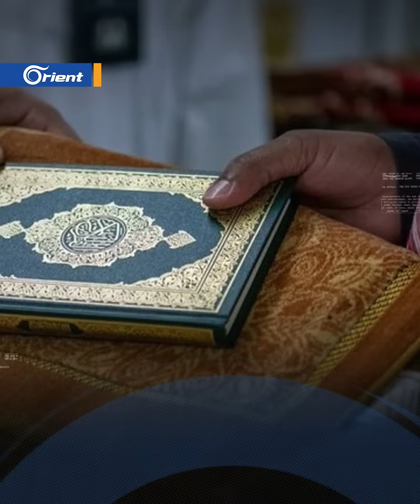حوراني يزوّج ابنته على مصحف ..."بنتي بتسوى كنوز قارون ومال سليمان"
"بنتي بتسوى كنوز_قارون و مال_سليمان ".. حوراني يزوّج ابنته على
زوّج سوري ابنته بمقدم صداق نسخة من المصحف، ونسخة أخرى كمؤخر صداق، وينتشر هذا النوع من المهور بمختلف المحافظات السورية، إذ ترفض العديد من العائلات أخذ مقابل مادي كمهر لتزويج بناتهم، ويكتفون بنسخة من المصحف أو قراءة سور من القرآن، أو حتى سجادة صلاة.